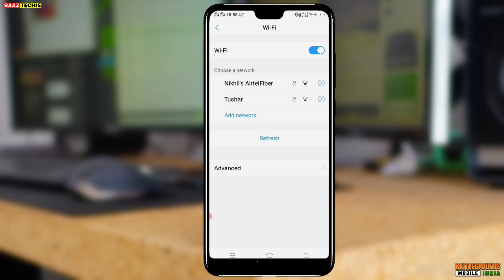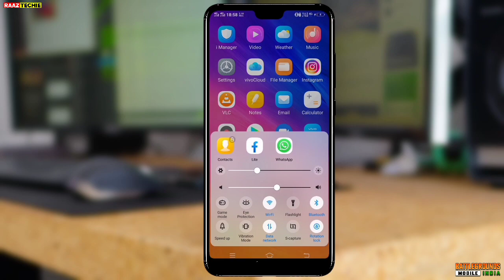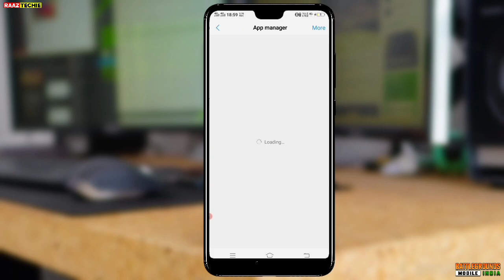BGMI Server Issues: How To Fix Server did not respond And login errors in Battlegrounds Mobile India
Hello Guy's